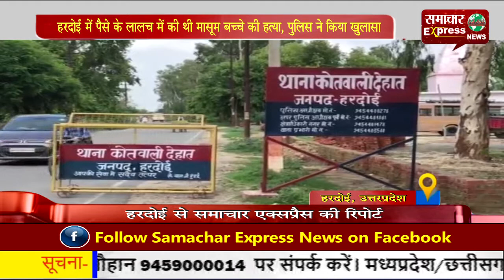हरदोई में पैसे के लालच में की थी मासूम बच्चे की हत्या, पुलिस ने किया खुलासा